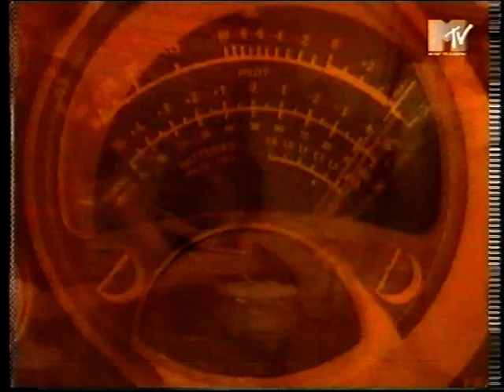The Jon Spencer Blues Explosion - Flavor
Great video featuring Beck and Mike D from the Experimental Remixes mini-lp.